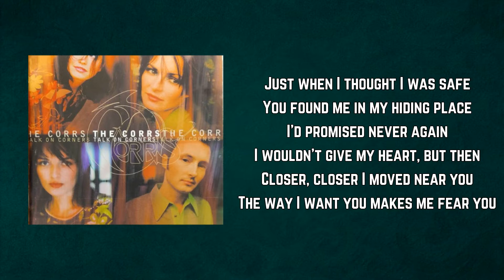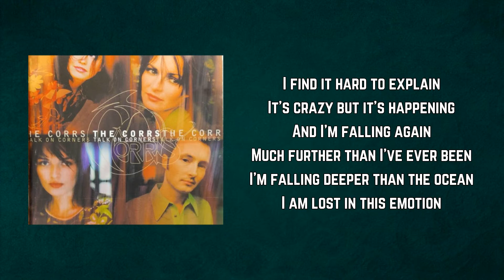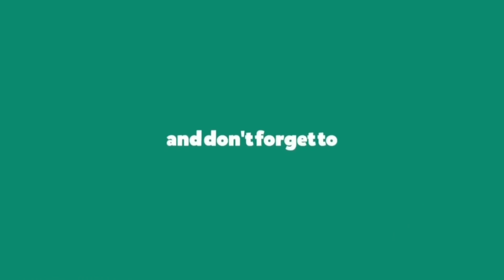The Corrs - Love Gives Love Takes (Lyrics)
Love Gives Love Takes by The Corrs
Album: Talk on Corners

Love Gives Love Takes Lyrics:

Just when I thought I was safe
You found me in my hiding place
I'd promised never again
I wouldn't give my heart, but then
Closer, closer I moved near you
The way I want you makes me fear you

Love breaks and love divides
Love laughs and love can make you cry
I can't believe the ways
That love can give
And love can take away

I find it hard to explain
It's crazy but it's happening
And I'm falling again
Much further than I've ever been
I'm falling deeper than the ocean
I am lost in this emotion

Ahh, Oh yeah [x3]

Love can give
And love can take away, (take away)

Love laughs and love can make you cry, (love can make you cry)

[Fade out]